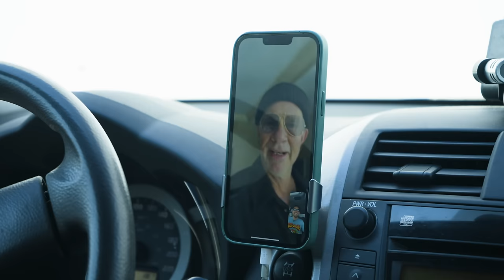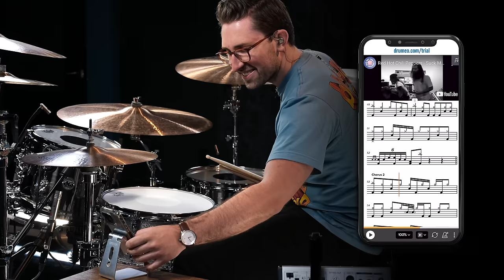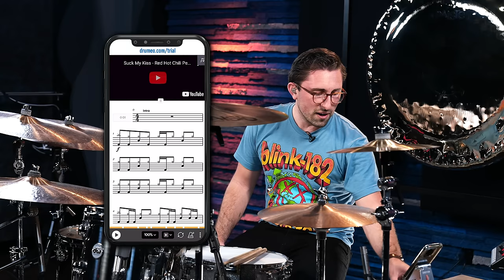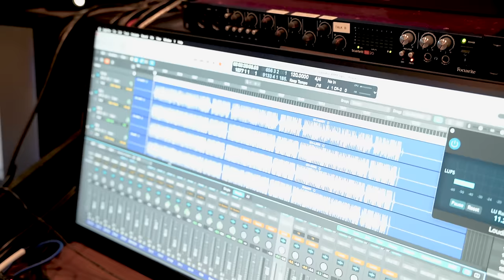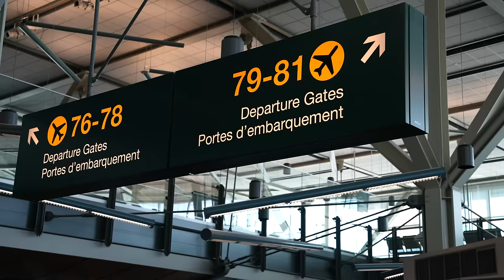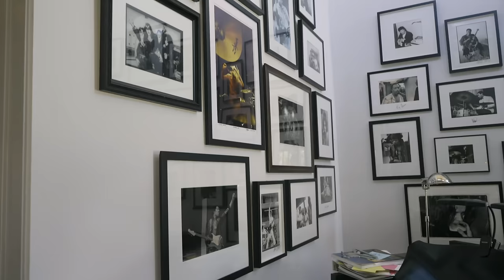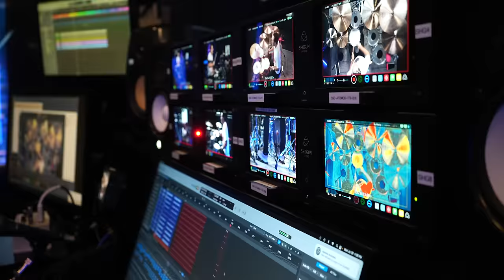Learning "Suck My Kiss" At Chad Smith's House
Join Brandon Toews as he takes on the challenge of learning the iconic Red Hot Chili Peppers song, "Suck My Kiss," with the guidance of none other than Chad Smith himself. Chad gave him some pointers on the song and challenged him to a live performance of the track!  Find out if he gets the ultimate Chad Smith stamp of approval.

Chapters

00:00 - Intro
01:26 - Learning "Suck My Kiss"
03:41 - Playing Analysis
06:32 - Drum Lesson w/ Chad Smith
14:18 - Welcome To Chad Live!
15:15 - "Suck My Kiss" Performance
18:50 - Chad's Final Thoughts
21:04 - Outro